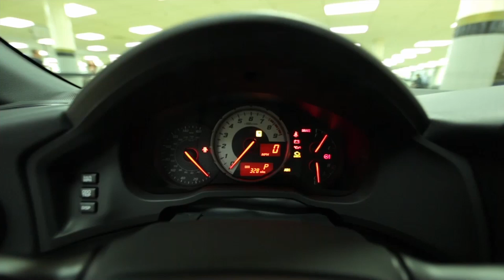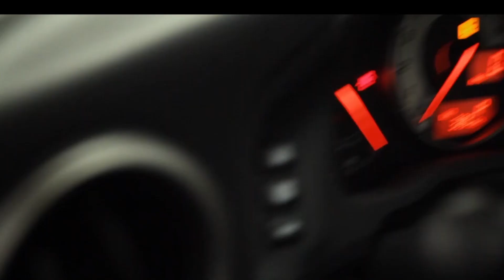Scion Documentary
The History of Scion